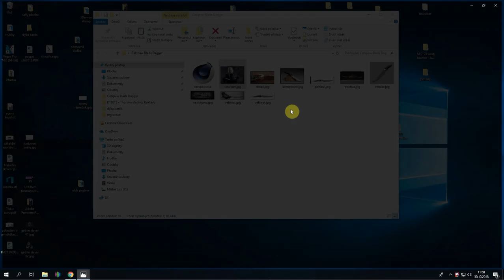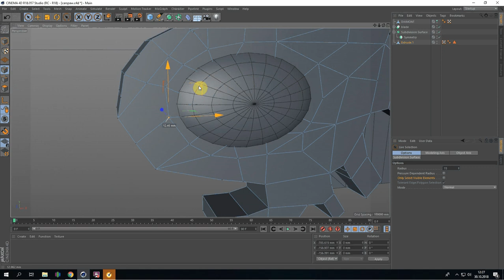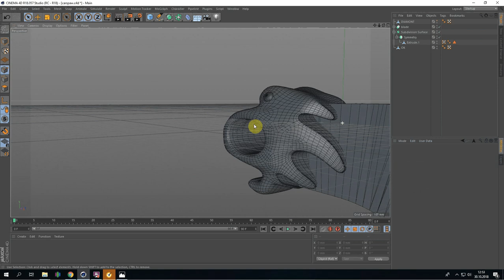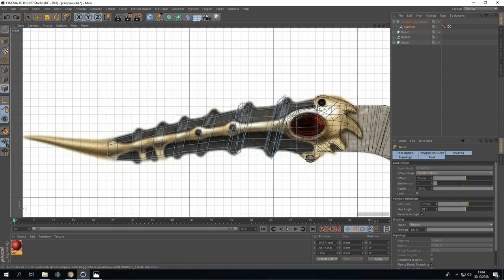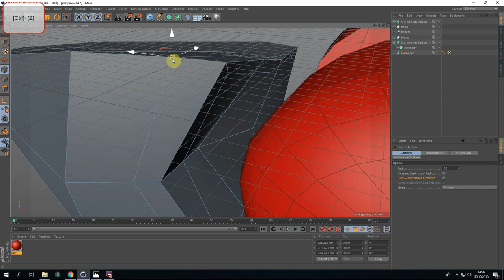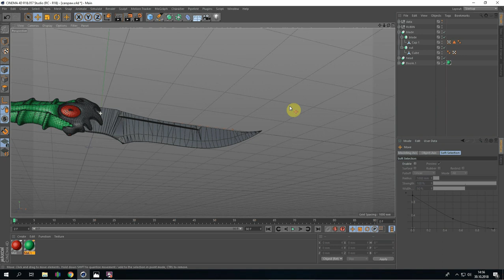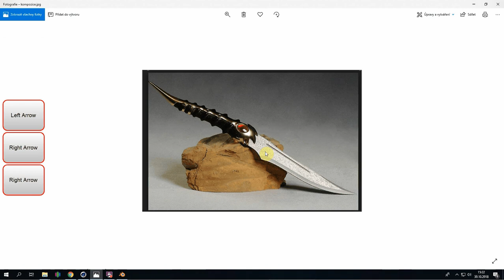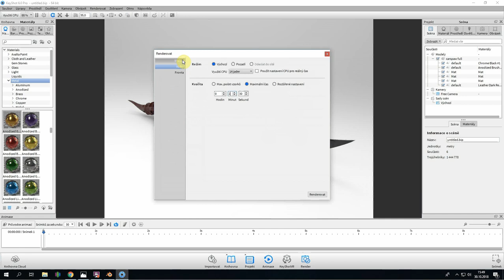3D modeling - Catspaw Blade Dagger game of throne - tutorials Cinema4D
We make 3D models for 3D printing. All of the models were made by us or our friends. You can have a look at our whole collection

All 3D models sold here